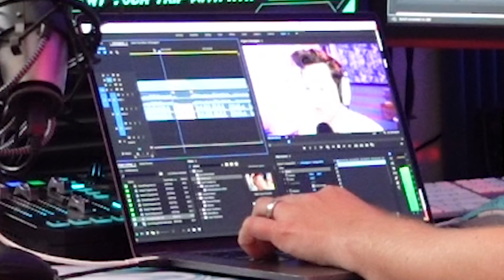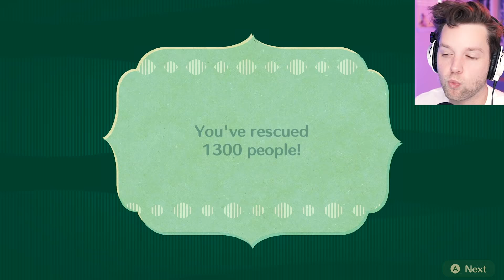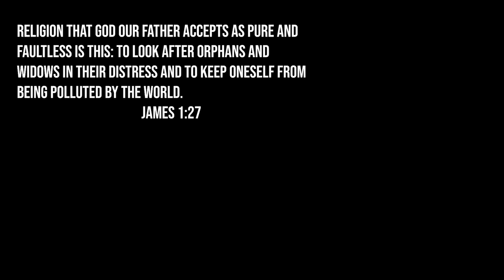FINALLY THERE IS A DOG IN MIITOPIA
Miitopia has been remastered for Nintendo Switch! EPIC!!

Snapchat! YuBplays